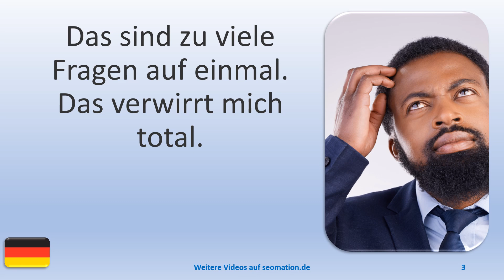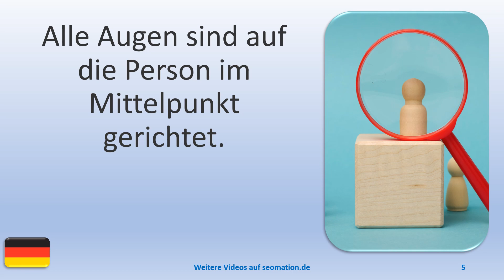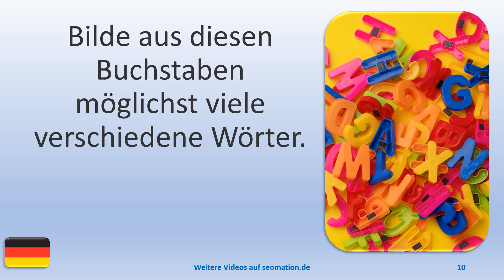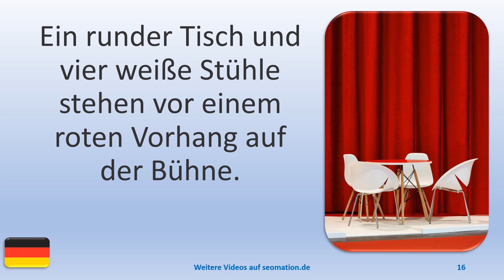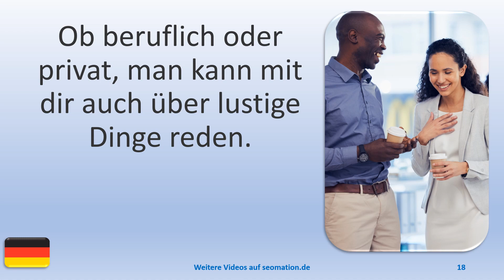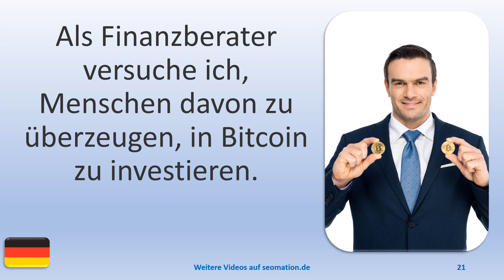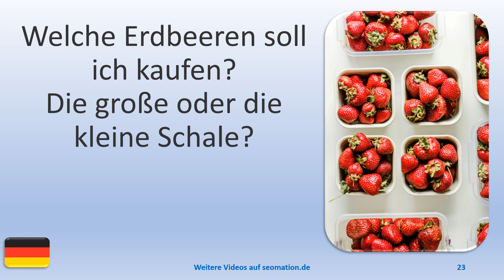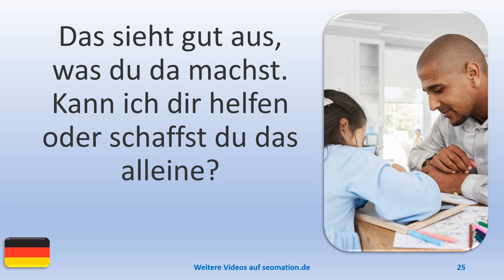▶️2013▶️ Ich lerne Deutsch mit Texten und Bildern in unterschiedlichen Situationen.